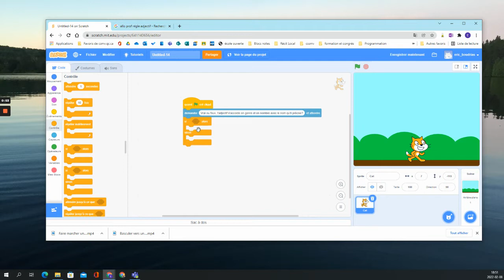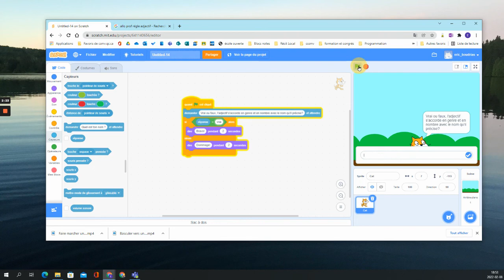Insérer une question de vrai ou faux